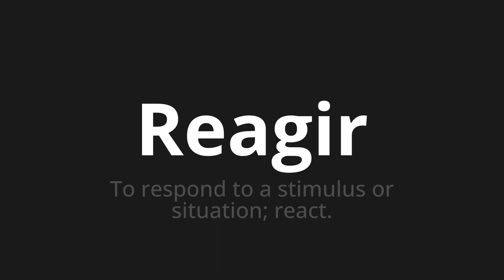How to pronounce Reagir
Master the Pronunciation of 'Reagir Which Means react' - which means : To respond to a stimulus or situation;React. 📝 with @PortuguesePronunciation 🎓🗣️ - [Your Guide to Portuguese]

Learn to pronounce 'Reagir' perfectly in Portuguese with our easy and engaging tutorial by @PortuguesePronunciation! 📖📽️ In this comprehensive video, we provide you with native speaker examples 🗣️👂 and phonetic breakdowns 🎵 to ensure you get the pronunciation just right.

How to say To react in Portuguese